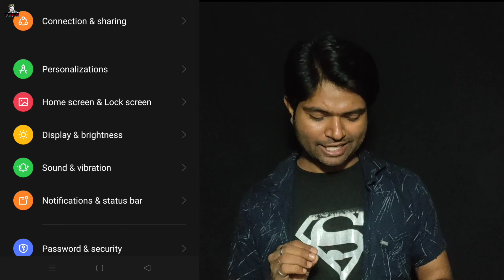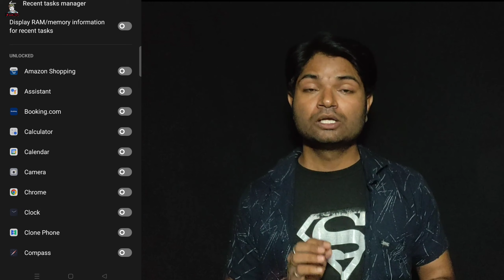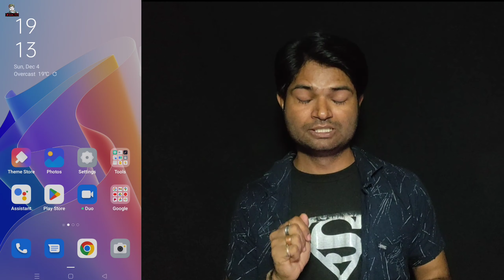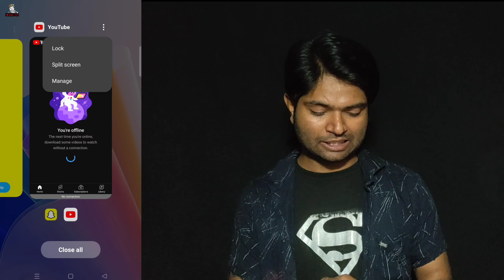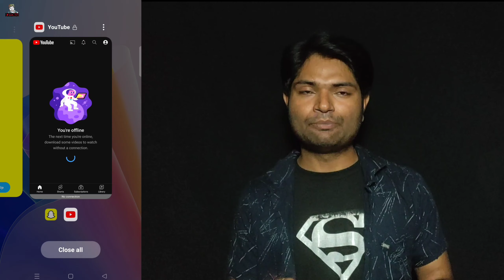LOCK BACKGROUND APPS|| बैकग्राउंड ऐप्स लॉक और अनलॉक|| LOCK FREQUENTLY USED APPS|| UNLOCK RECENT APPS